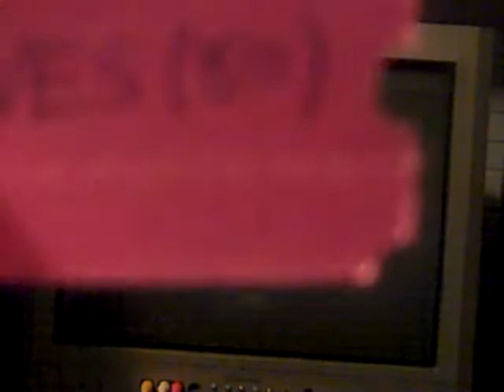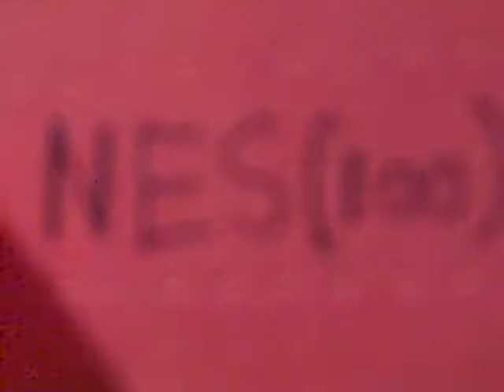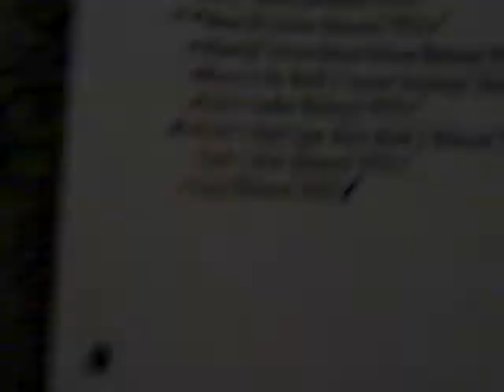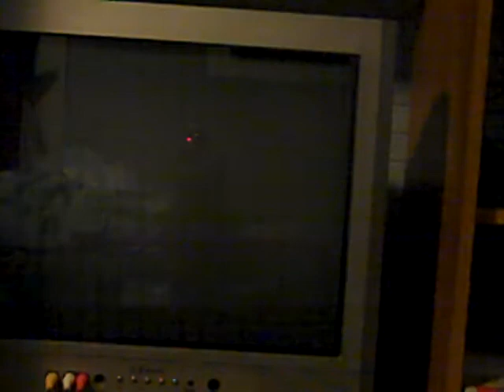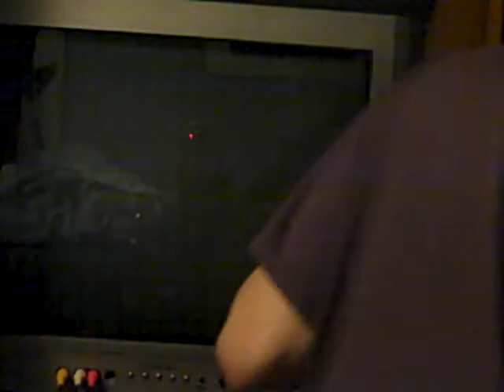Saturday Night Reception Night 98 Part 3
In the 3rd part, we are doing the behind scenes and we are picking the 6 gaming consoles for the battle for tonight's game play review game. Hope you like this part and we will see you in the video game play review.